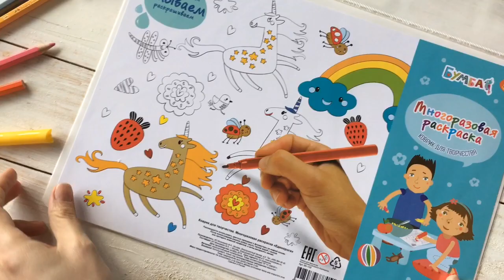Многоразовая раскраска коврик Единороги 33x23 см MR-109, Bumbaram